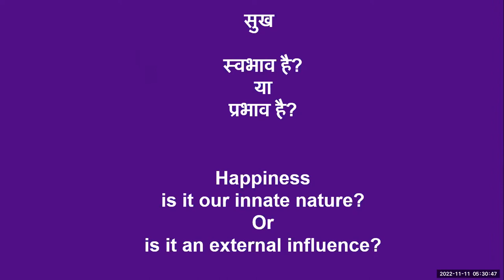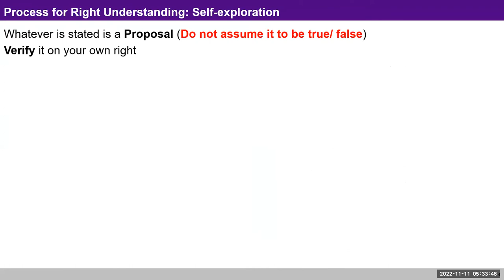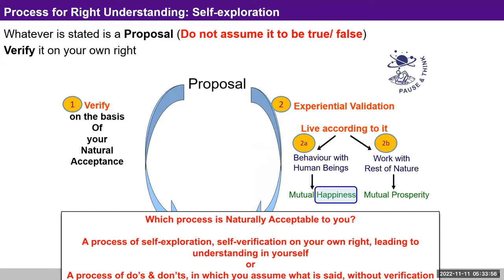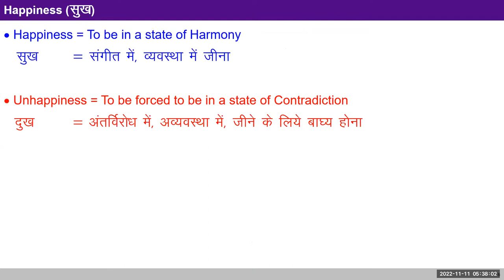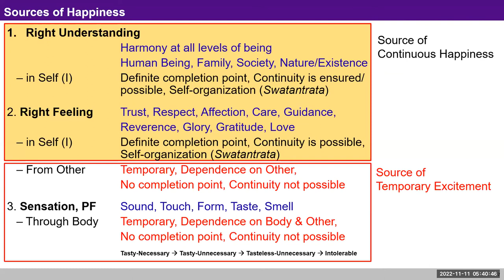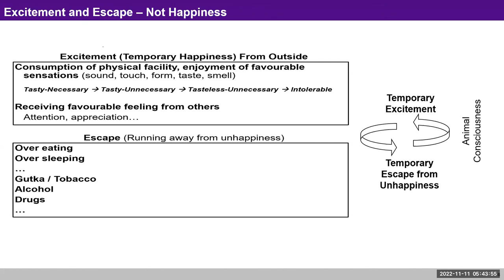English D4 Intro Recap Happiness 2022 11 11